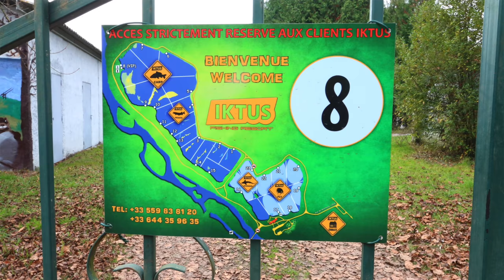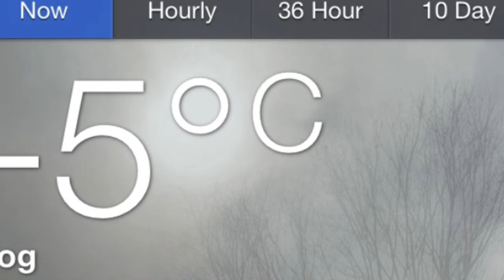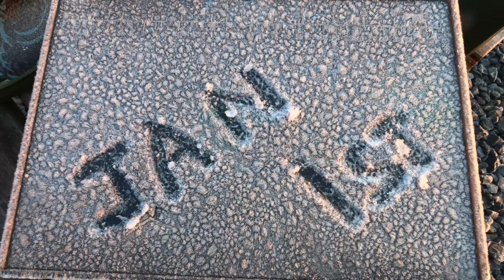Winter at Iktus Lake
Carp Fishing: Steve Briggs spends two winter weeks at Iktus Lake in southern France